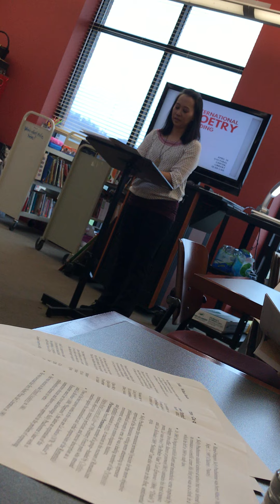Ranida Harris Poetry Reading 2018, The Story of Phra Abhai Mani